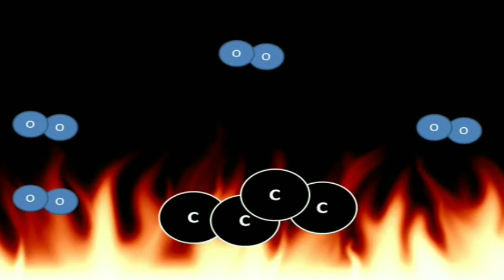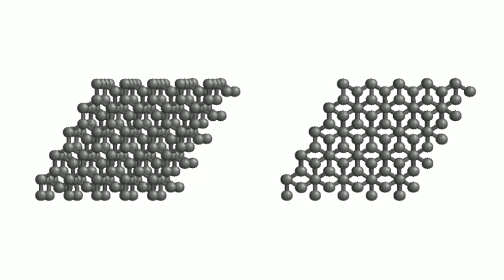History and chemistry behind Lavoisier's diamond || How diamond is identified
Bharatha Paarvai is a youtube channel which help us know useful information.

In this video we will know about the intresting history behind the identification of diamond.